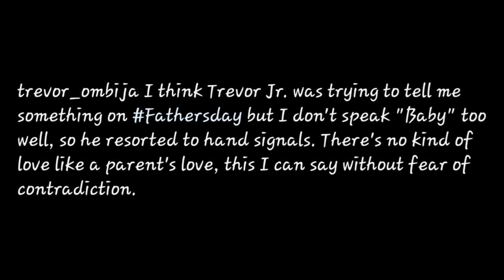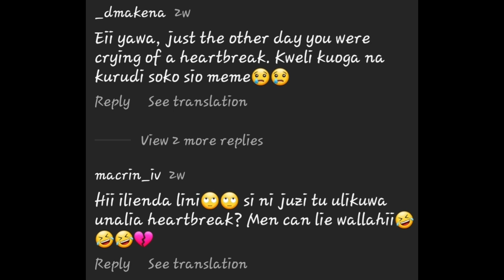Nilitoka Soko Kitambo Trevor Ombija Responds To The Ladies Who Were Disappointed He Moved On Quick.